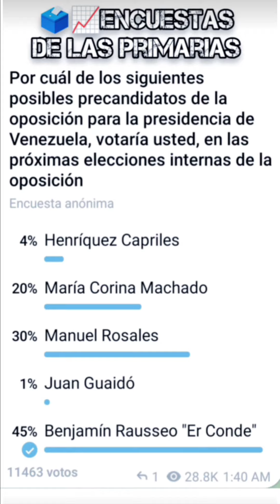📈🗳 Encuestas Primarias 🇻🇪Venezuela